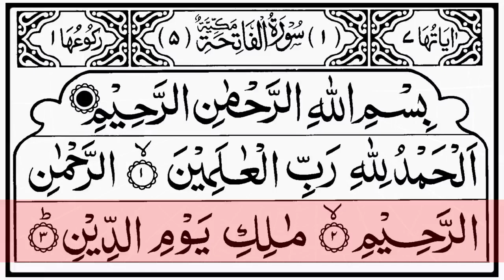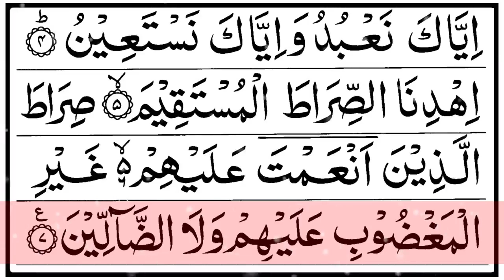Surah Al-Fatiha (The Opening) | Melodious Quran Tilawat | سورة الفاتحة